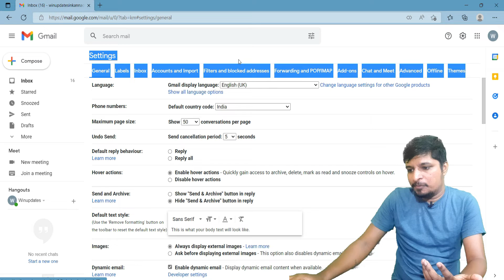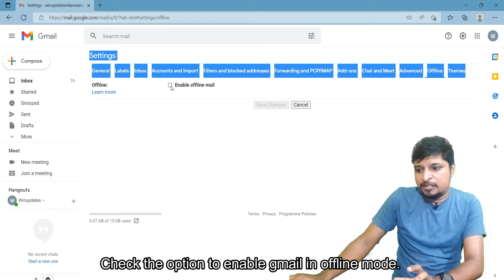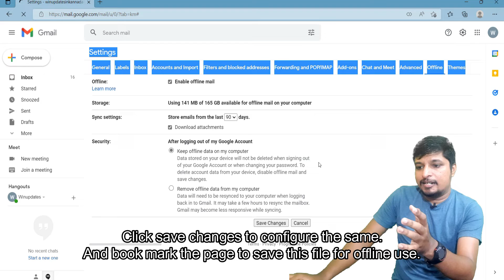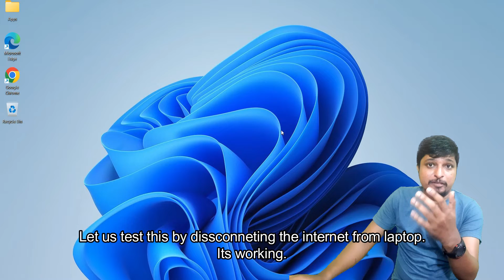ಈಗ ಜಿಮೇಲ್ ಆಫ್‌ಲೈನ್‌ನಲ್ಲಿ How to enable Gmail offline| WinUpdates in Kannada !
Best laptops under 45000 in Kannada for Students and gaming.
HP 15s: Rs,41,990

RedmiBook 15 e-Learning Edition: Rs.40,499

Lenovo IdeaPad Slim 3: Rs.41,990

Dell 14(2021): Rs. 40,990

Time Stamps:
0:00 Intro